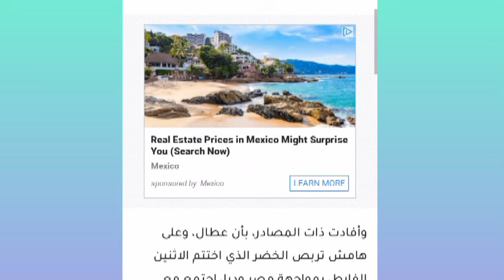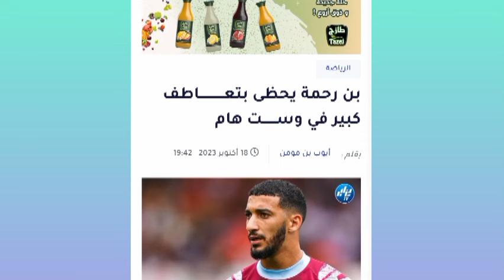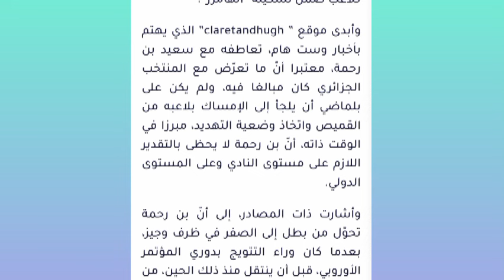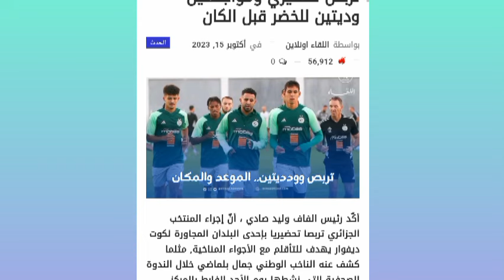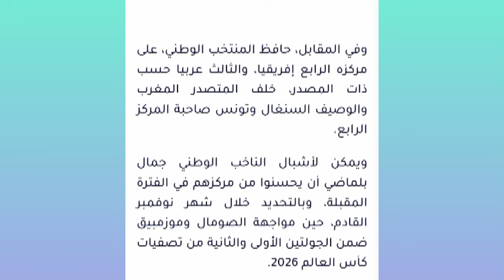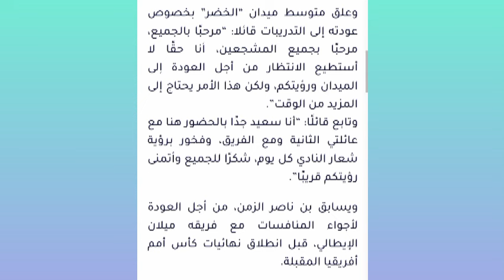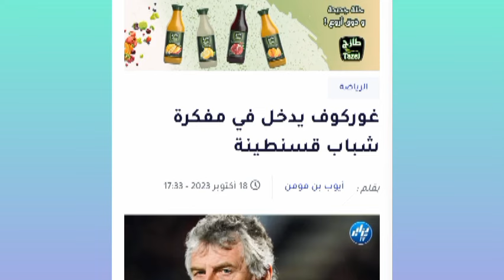أسماء مهددة بالإبعاد- اخرون يطرقون باب العودة بن رحمة يحظى بتعاطف ويستهام. وديتين و تربص جديد نوفمبر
يوسف عطال
جمال بلماضي
المنتخب الجزائري
الخضر
الجزائر مصر
الجزائر الرأس الاخضر